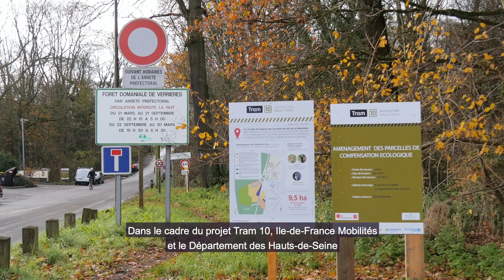Tram T10 - Restauration du bois de la Béguinière : un suivi sur le long terme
Dans le cadre des mesures de compensations écologiques du projet, environ 6,5 hectares de la forêt de Verrières ont été restaurés. Une mesure qui s’inscrit sur le long terme avec un plan de gestion sur 30 ans.